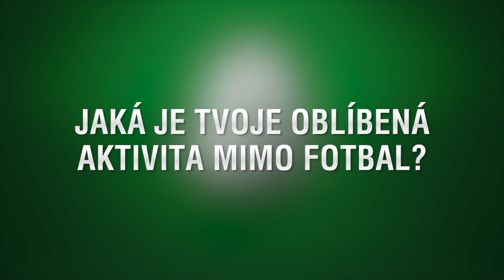Oblíbená aktivita mimo fotbal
Jaká je oblíbená aktivita hráčů, když zrovna nehrají fotbal?